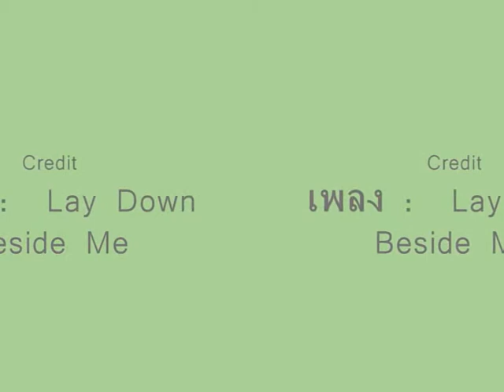ภาพสไลด์กระดาษ Napkin for Decoupage ( ตอน 13 )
ภาพสไลด์กระดาษ Paper Napkin for Decoupage รหัส 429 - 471 ( ตอน 13 )
โดย ยีราฟ ฮ๊อบบี้